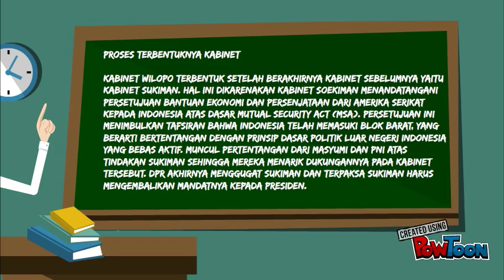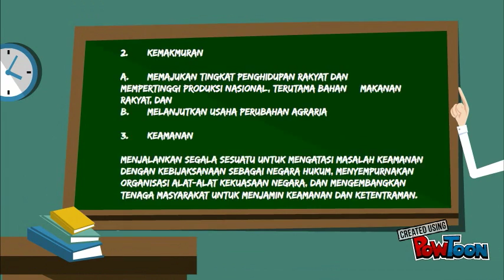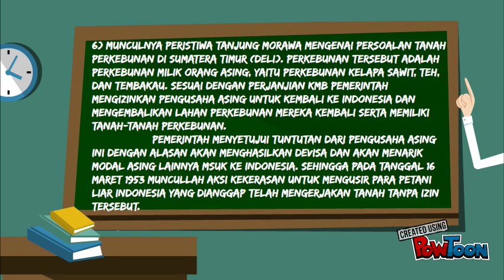Kabinet Wilopo INA